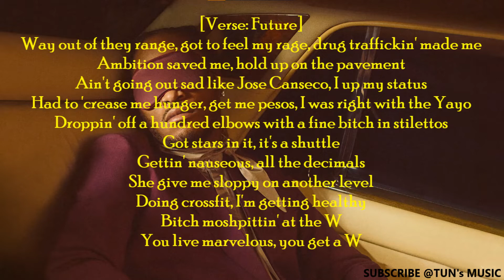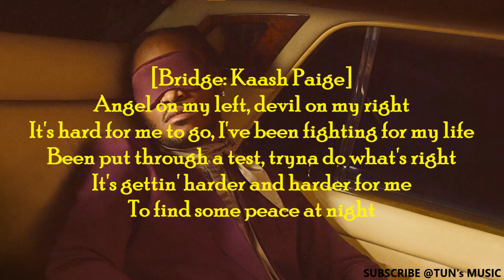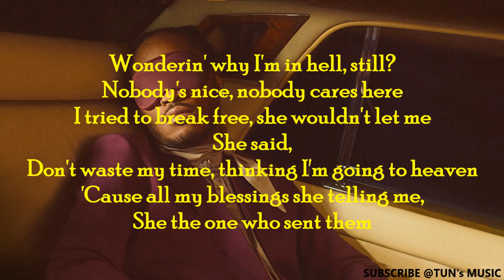Future - VOODOO ft. Kodak Black (Lyrics)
Future feat. Kodak Black - VOODOO (Lyrics)

(C) & (P) 2022 Epic Records, a division of Sony Music Entertainment. With Freebandz.